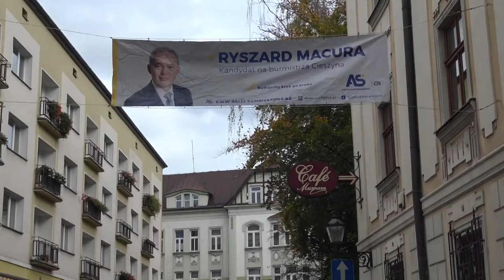[FLESZ] Dzień Opiekuna Osoby Chorej 2018-10-26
Dzień Opiekuna Osoby Chorej
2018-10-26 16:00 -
Wolontariusze cieszyńskiego Hospicjum organizują dla opiekunów swoich pacjentów Dzień-Święto, które pozwoli na oderwanie się od codziennej krzątaniny i smutnych myśli związanych z chorobą.
Inicjatorem jest Fundacja Hospicyjna z Gdańska, z którą lokalne stowarzyszenie współpracuje od wielu lat na rzecz pacjentów, dzieci osieroconych oraz ich bliskich. spotkanie odbędzie się 26 października o godz. 16:00 w “Cafe Muzeum” a w programie będzie występ uczniów Państwowej szkoły Muzycznej w Cieszynie oraz krótki recital muzyczny.